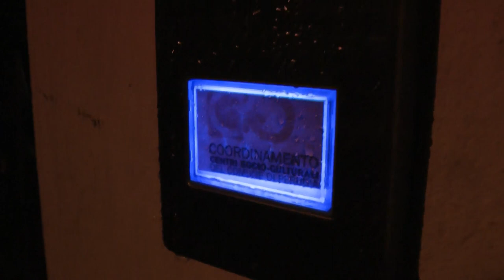Omicidio della Pallotta a Perugia 16